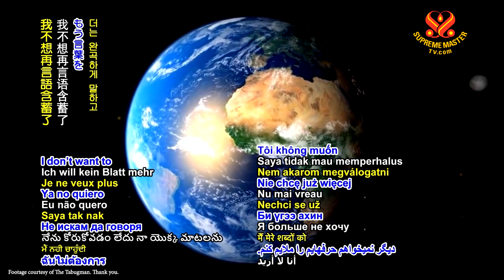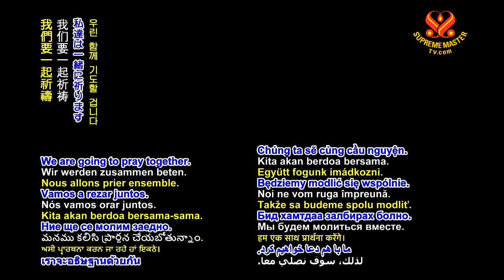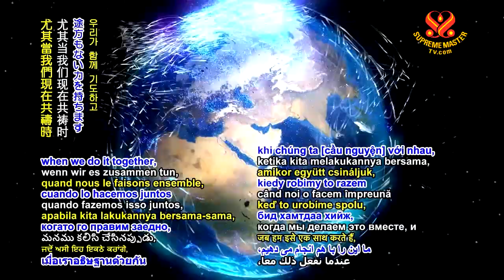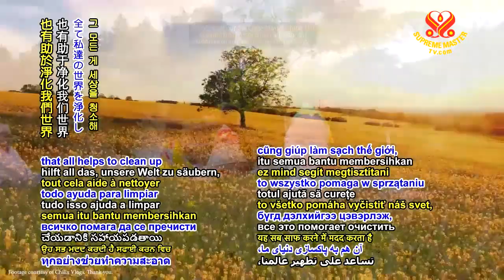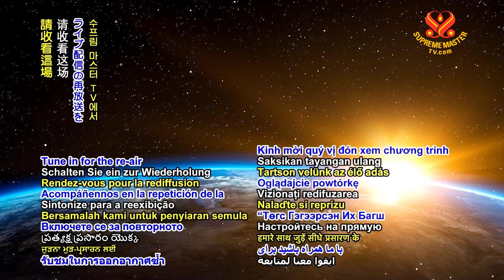🔴URGENT CALL: PRAY FOR WORLD VEGAN (short clip)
祈祷纯素世界的到来
Supreme Master Television brings you good news from around our beautiful planet, 24 hours a day, 7 days a week. We supports more than 25 languages through onscreen subtitles. Our programs can be viewed online at SupremeMasterTV.com, as well as on YouTube and iOS or Android apps.
Supreme Master Televison is available worldwide in more than 232 countries, territories and regions via Roku streaming TV and Apple TV, in 111 countries on AMAZON FIRE TV, in 144 countries via Android-based TV systems.